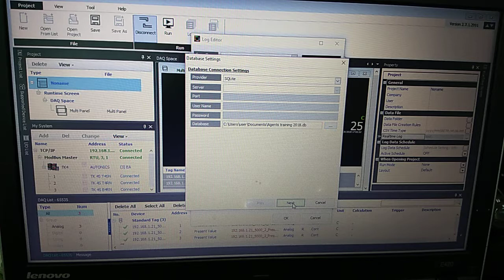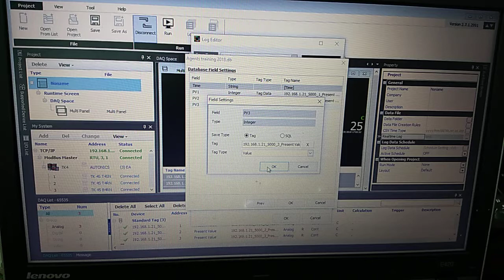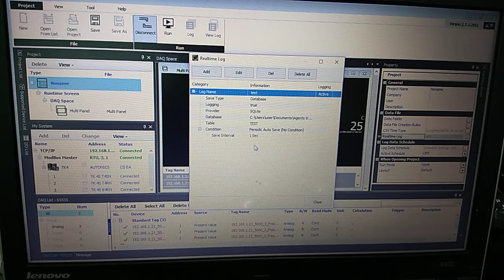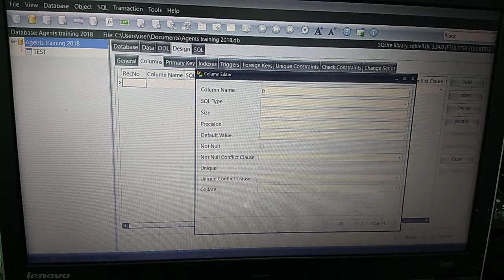Autonics DAQMaster Pro save database real time log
SQLite Database setting for Autonics DAQMaster